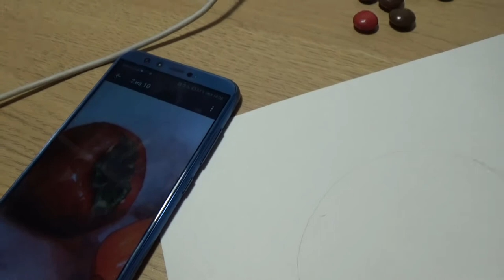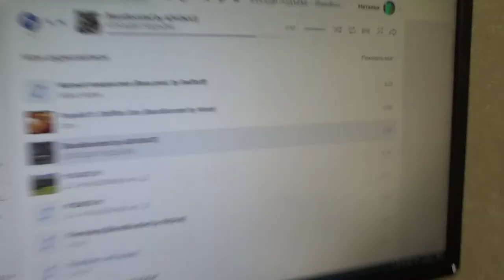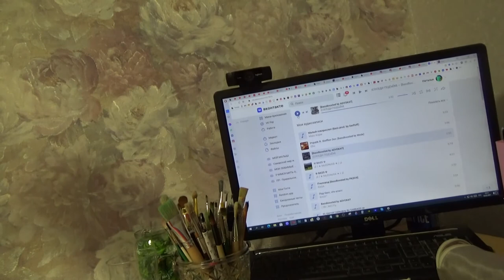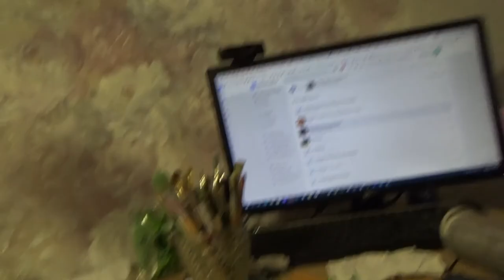Art Manij VLOG Страшные звуки🔊 разбора кухонного гарнитура